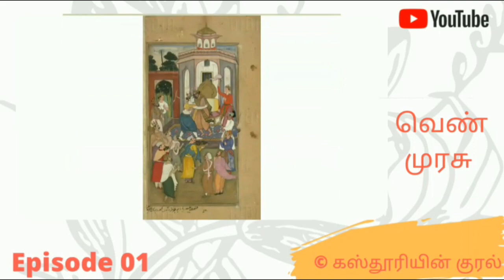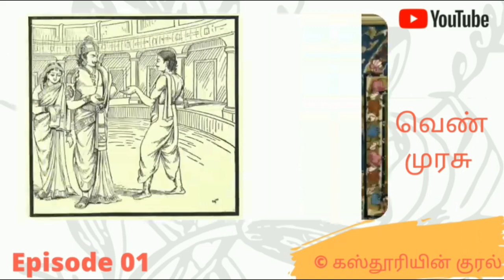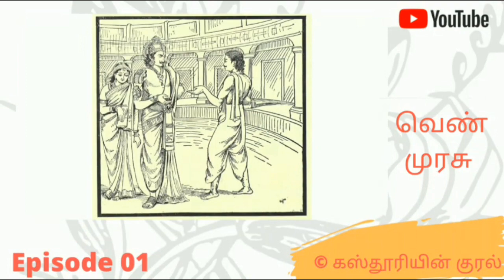VENMURASU AUDIOBOOK - BOOK 1 - MUTHARKANAL - ATHIYAYAM 1